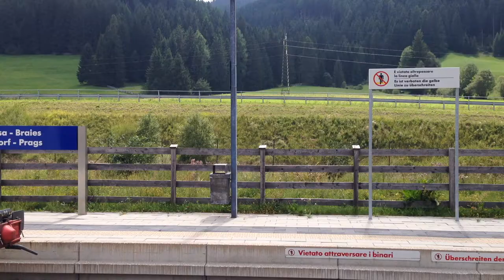Etr 170 - Treno della Val Pusteria (Sad & Trenitalia)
Clip dell' Etr 170 in servizio di Sad e Trenitalia, il video comprende sia il treno colorato che quello della regione Trentino (Treno Viola).